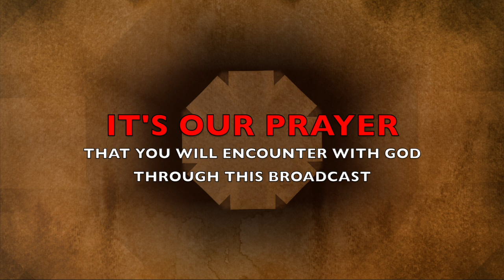The Morning Encounter Eps 100